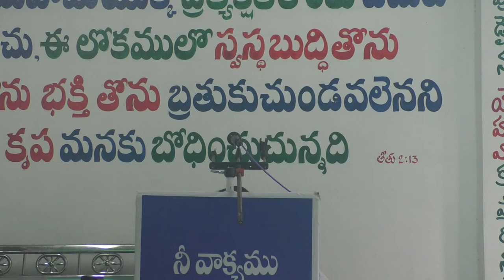Manamu Devuni Prathistitha Janamu 30/08/2020